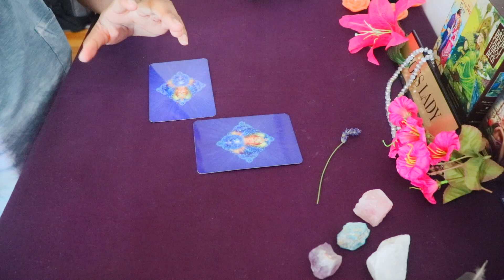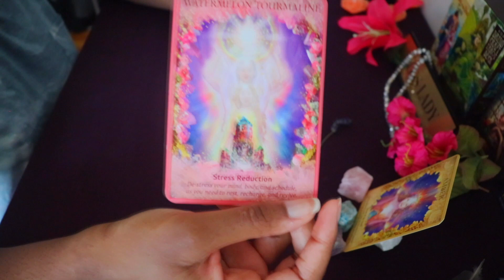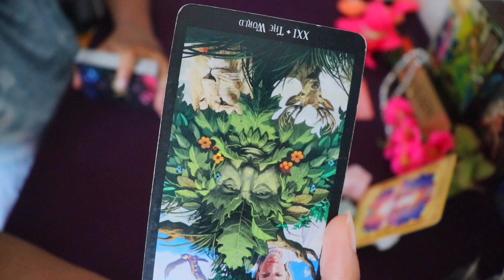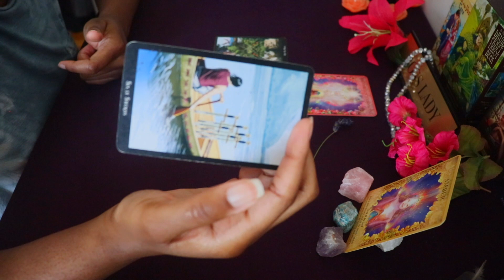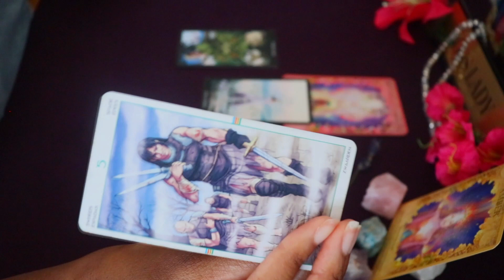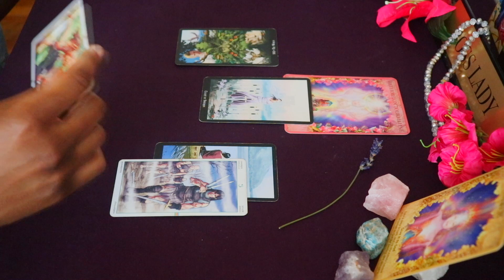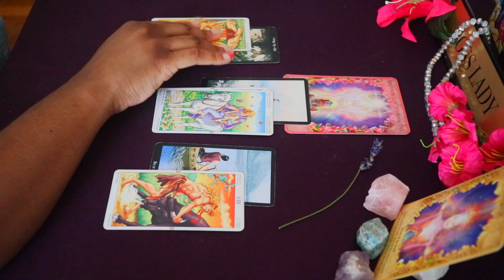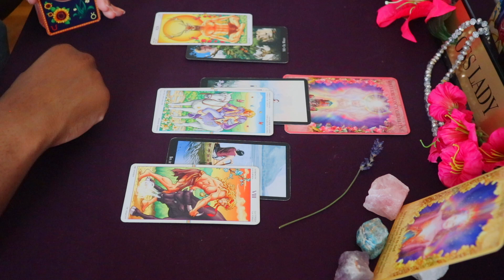YOU'RE COMPLETING A CYCLE... JUST GIVE IT TIME ❤️ ~June 16th, 2020~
Personal ♥️Love♥️Readings: These Are LIVE Sessions
45-Minutes $200
25-Minutes $150